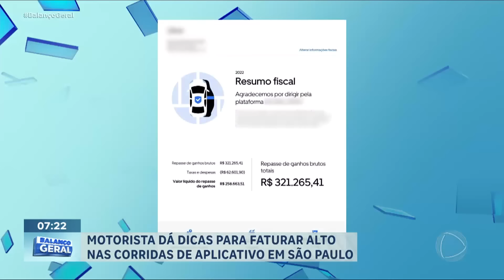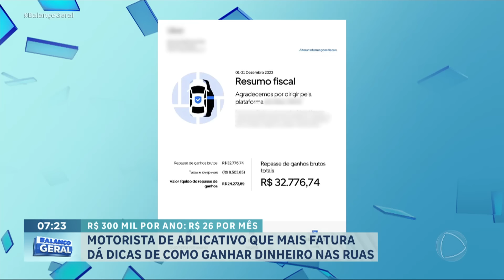Motorista de aplicativo diz o que faz para ganhar cerca de R$ 26 mil por mês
Munir é um motorista de aplicativo que obteve um faturamento superior a 320 mil reais no último ano. Ele optou por trabalhar na categoria premium e estudou os bairros e horários onde as corridas são mais rentáveis.  Ele mora na zona leste de São Paulo e prefere permanecer nas proximidades das marginais Pinheiros e Tietê durante seu descanso.  Os relatórios da plataforma mostram que ele chegou a faturar R$ 32 mil em dezembro do ano passado.